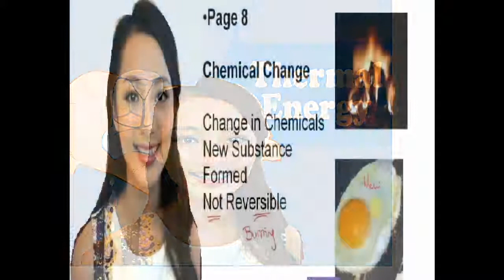CHEMISTRY POSTER!化學學習課程海報2019